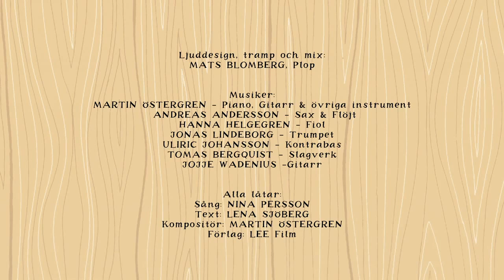Nina Persson - Tänk Om Vi Var Harar (Tänk Om... 2014)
TÄNK OM... (eng WHAT IF...)

The August Prize nominated children book (2010), by Lena Sjöberg -- goes to the screen

The film will premiere at the swedish cinemas
3rd of October 2014!

The storyteller of the film is the well known singer Nina Persson.

"Her way of telling the stories by singing is fantastic! We are so happy that she joined the project in such an early stage. The composer Martin Östergren and Nina has done a great job!"

-Linda Hambäck and Marika Heidebäck,
directors of the film

The animated film are tales about animallife, friendship and to be close. A declaration of love and to the relationship between little and big, and about the desire to go on wonderful, fantastic adventures. Its for the youngest audience and their parents.

Director and scriptwriter: Linda Hambäck and Marika Heidebäck
Text and illustration: Lena Sjöberg
Composer: Martin Östergren
Storyteller: Nina Persson
Animation: Dockhus Animation